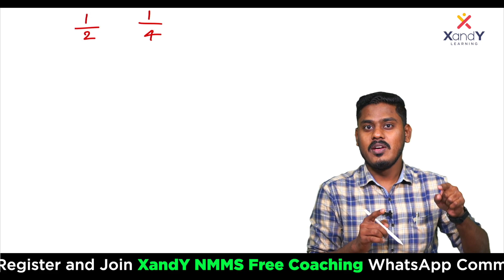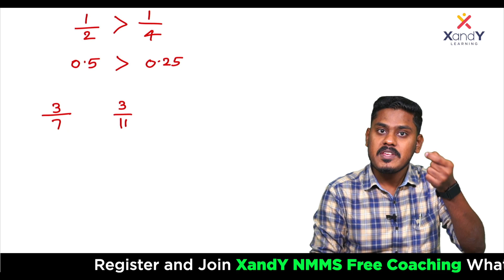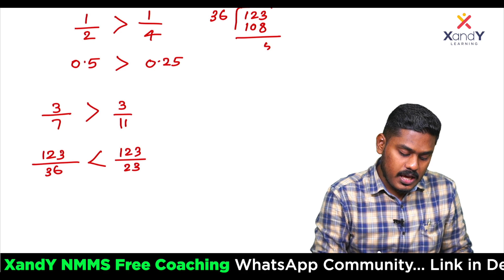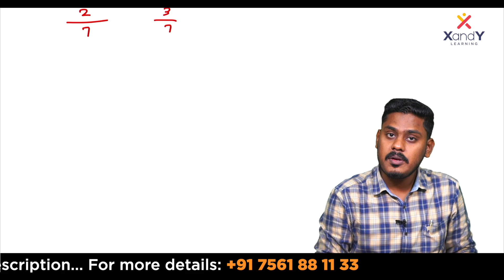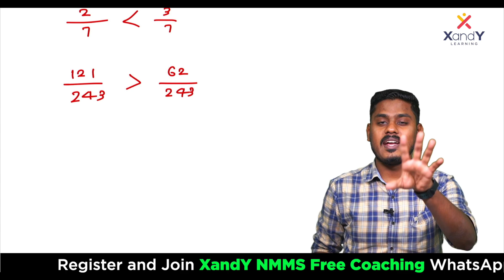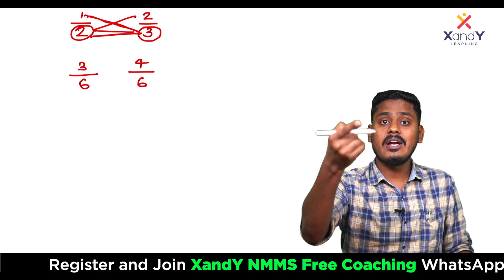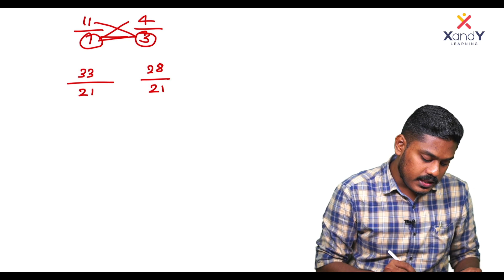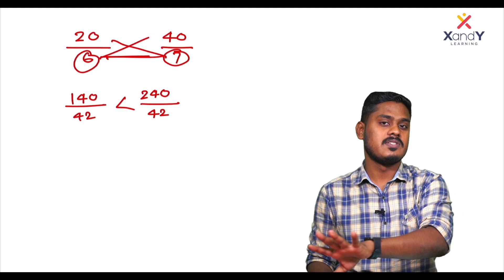NMMS Sure Questions | Mathematics | Ep 03 | National Means-cum-Merit Scholarship